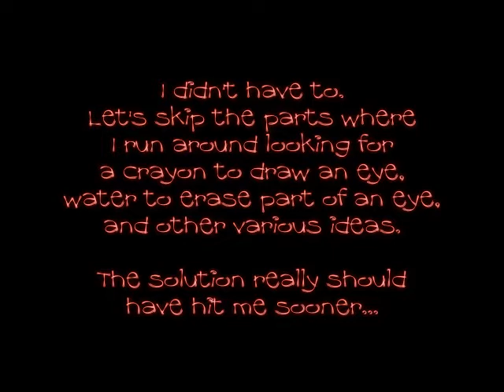Let's Play The Witch's House With GraceDragon013 -- part 4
In this episode, we spend most of our time dicking around with one damn puzzle. Next time will be more exciting!